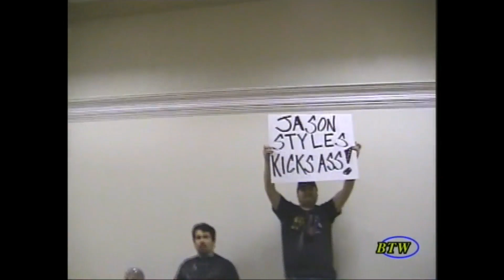Al Snow/TJ Perkins vs Jason Styles/Ryan Von Kool 1/16/09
WWE great Al Snow teams with TJ perkins against he Irresistible One and RVK